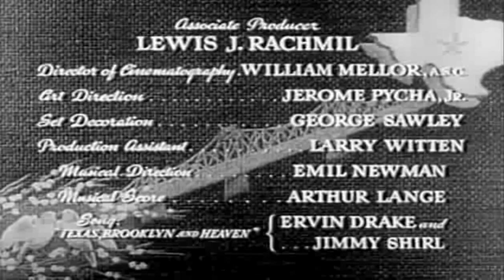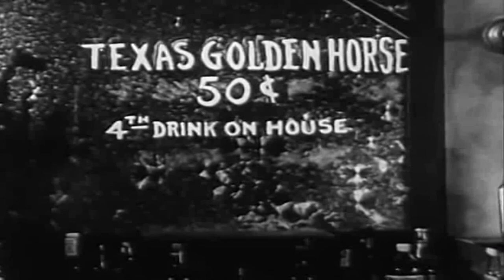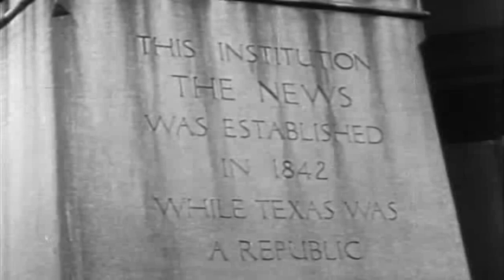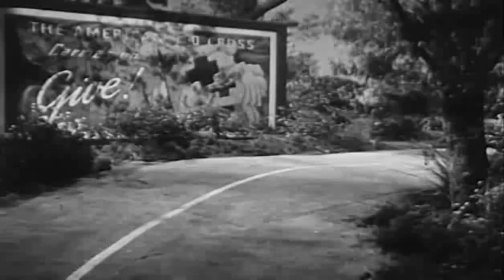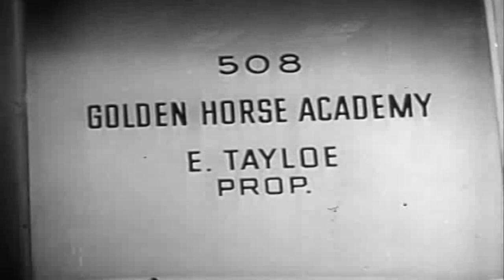[한글자막] 텍사스, 브루클린 & 천국 Texas, Brooklyn & Heaven 1948 | 자막 | 로맨틱 코미디 | 흑백영화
텍사스, 브루클린 & 천국(Texas, Brooklyn & Heaven)은 윌리엄 캐슬이 감독하고 가이 매디슨, 다이애나 린, 제임스 던, 플로렌스 베이츠가 주연을 맡은 1948년 미국 흑백 로맨틱 코미디 영화입니다.

텍사스주 댈러스의 한 기자는 극작가의 꿈을 안고 뉴욕으로 떠난다. 도중에 그는 브루클린을 방문하여 말과 함께 살고 싶어하는 히치하이커를 태웁니다. 두 사람은 브루클린에 사는 다양한 엉뚱한 캐릭터를 만난 후 말 목장에서 살기 위해 함께 텍사스로 돌아갑니다. 이 대본은 Barry Benefield의 1943년 베스트셀러 소설 Eddie와 The Archangel Mike를 기반으로 했습니다.